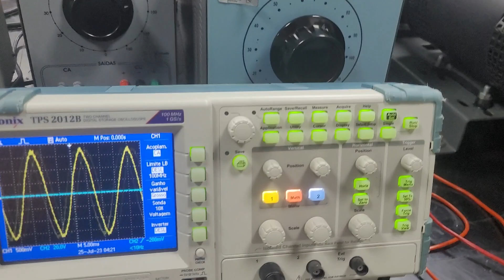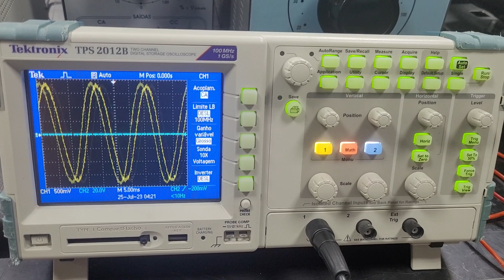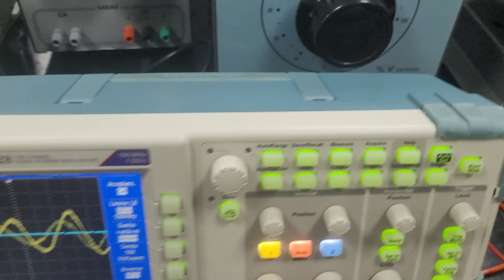Motores em Selsyn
Os motores em Selsyn, também conhecidos como motores de sincronismo, são dispositivos eletromecânicos utilizados para transmitir informações de ângulo ou posição angular entre sistemas em diferentes locais, de forma síncrona e precisa. Eles são amplamente aplicados em sistemas de controle e monitoramento, especialmente em aplicações que exigem sincronização em tempo real. Esses motores operam com base no princípio da indução eletromagnética, onde dois ou mais motores estão interligados eletricamente e possuem rotores com enrolamentos elétricos. Quando um dos motores é acionado, a rotação gerada é transmitida magneticamente aos demais motores interconectados, fazendo com que todos eles girem de forma sincronizada. Devido a essa capacidade de sincronismo preciso, os motores em Selsyn encontram uso em áreas como sistemas de posicionamento em radares, antenas direcionais, aplicações militares e industriais onde a comunicação e controle precisos de ângulos são fundamentais.